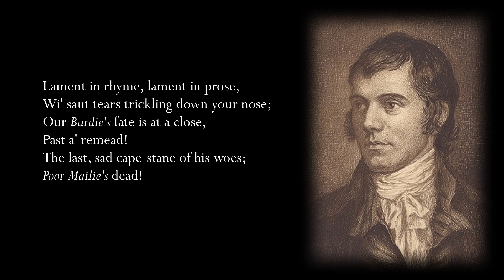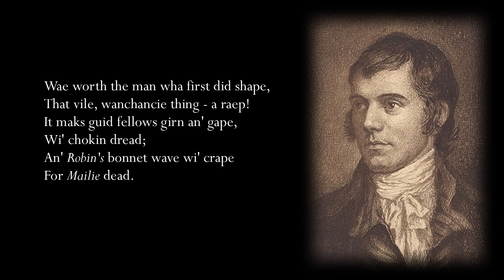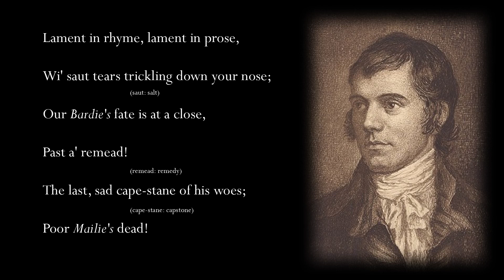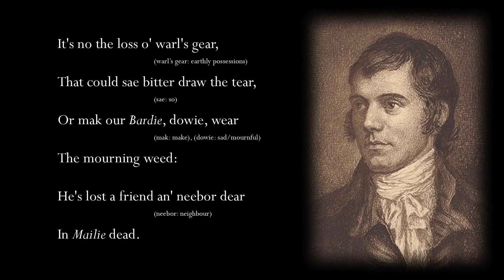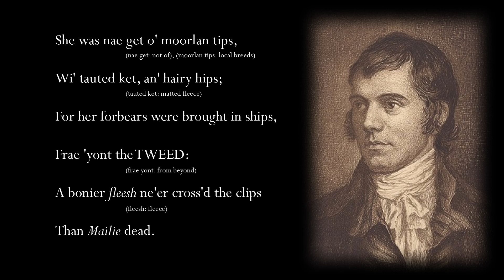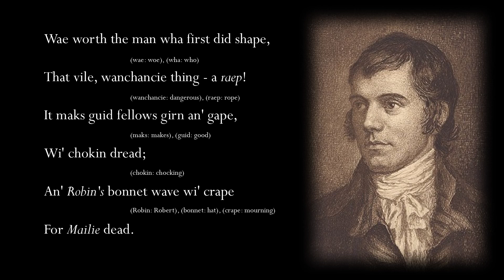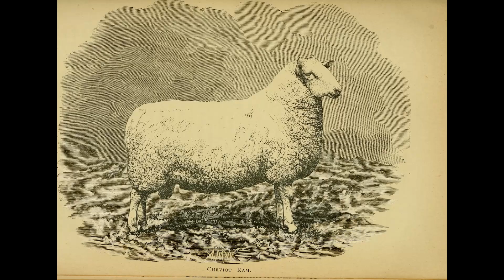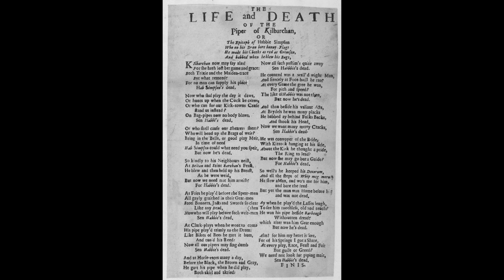Reading & Analysis of Poor Mailie's Elegy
Robert Burns Guide reading and analysis of Poor Mailie's Elegy.

0:00 Reading - The Poem
1:59 Craft - The Language
5:35 Context - Historical Overview
8:11 Resonance - Contemporary Interpretation